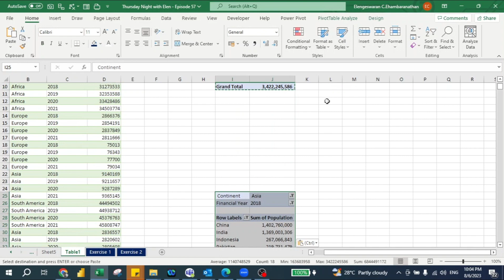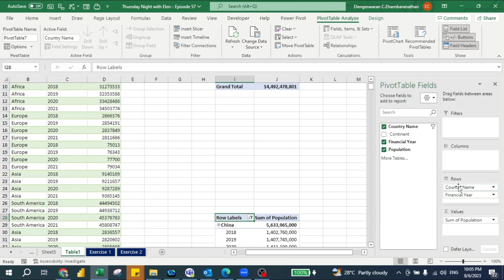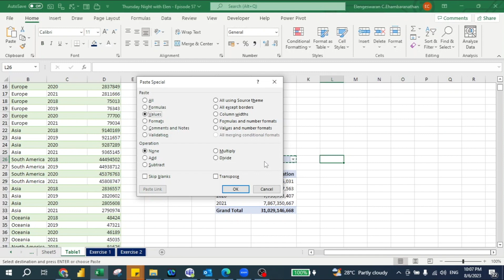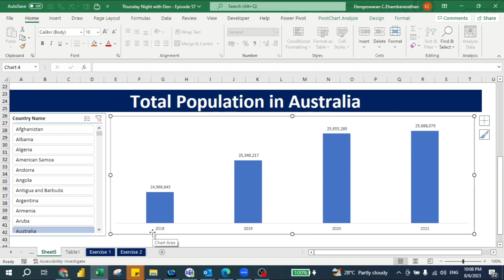Bar Chart vs. Column Chart: Which One Should You Use?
In the video, I explain the difference of bard chart and column chart.

Bar charts and column charts are both types of charts that use rectangular bars to represent data. The main difference between the two is that a bar chart has the bars oriented horizontally, while a column chart has the bars oriented vertically.

Besides, bar charts are typically used to compare different categories of data, such as departments, countries, projects, or expenses. For example, you could use a bar chart to compare the population of different countries in the world.

Meanwhile, column charts are typically used to compare different values over time.For example, you could use a column chart to compare the population of a particular countries over the past four years.

Kindly refer to the video shared below.